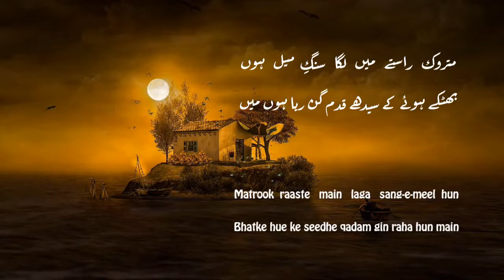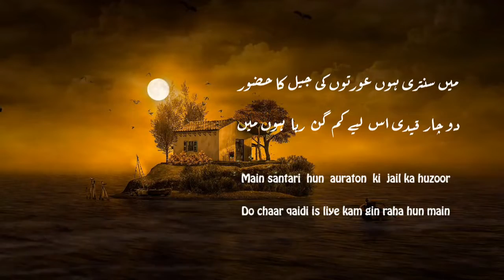GIN RAHA HUN MAIN - SARFARAZ ARISH - BEST URDU POETRY